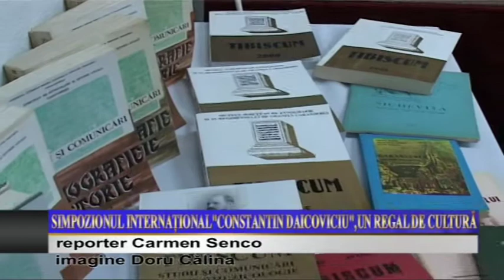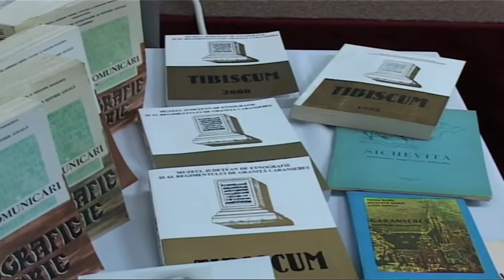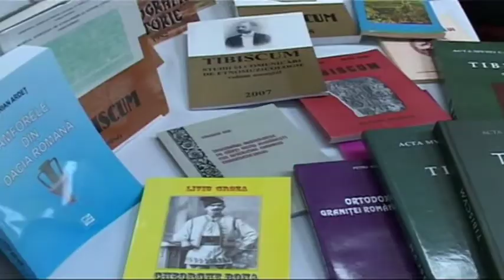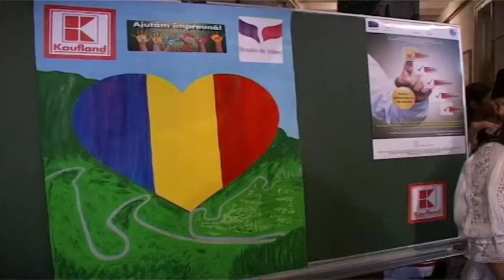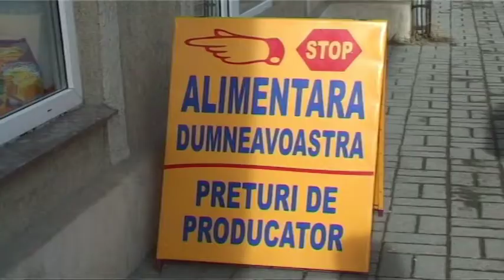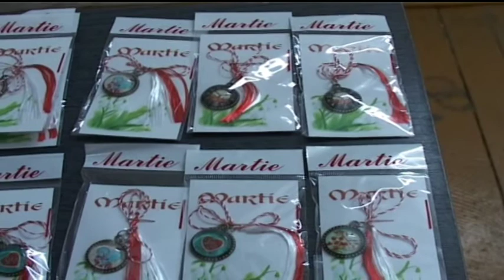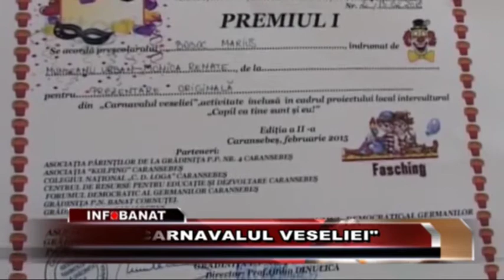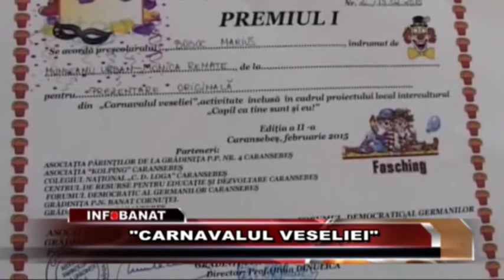BULETIN DE STIRI INFOCARANSEBES 01. 03. 2015